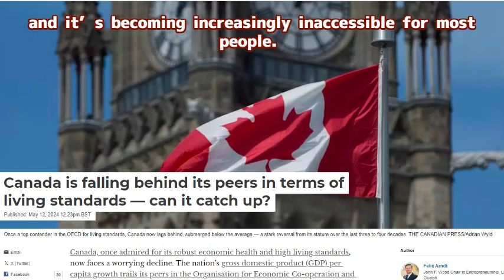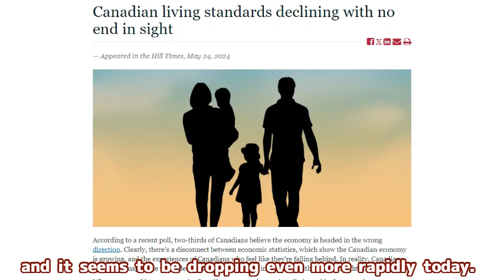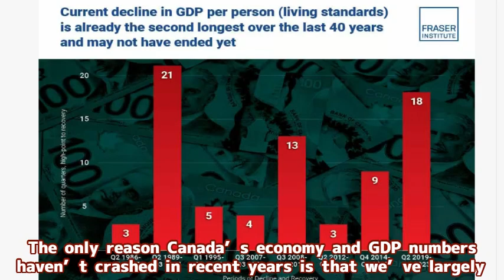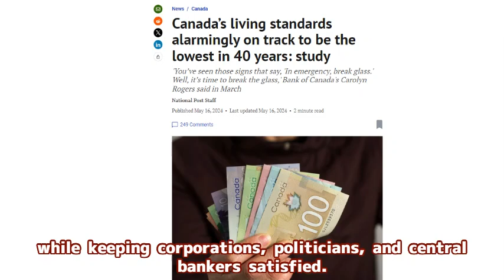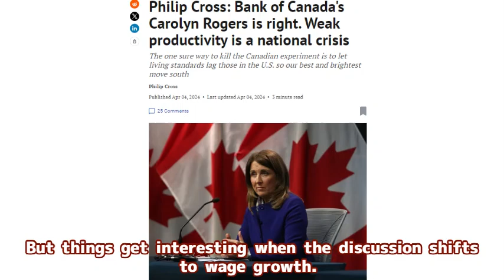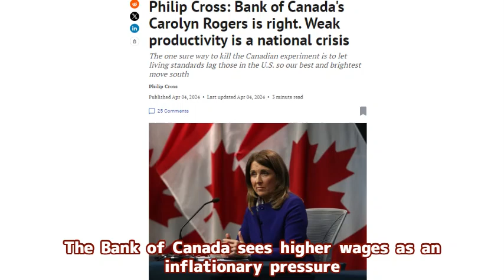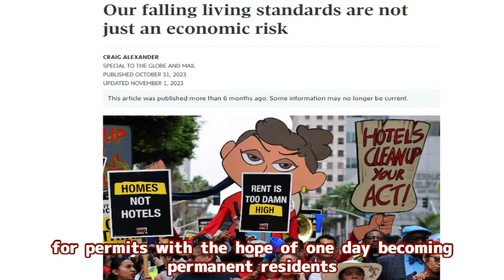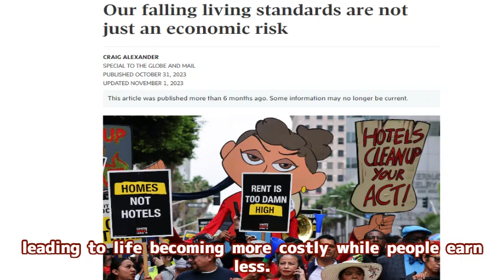Is Canada Worth Moving To?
Curious about moving to Canada? Learn about the employment effects, workforce evolution, and job market in this video to decide if it's worth the move.Discover the truth behind the decline of Canadian quality of life with this in-depth look at the economy, cost of living, and wages in Canada.
In this video, we dive into the alarming decline of quality of life in Canada, economy the real reasons behind rising living costs, stagnant wages, and the challenges faced by average Canadians. Are decades of misguided policies to blame, or is there a deeper, more troubling agenda at play? We'll analyze recent statements from the Bank of Canada and examine the impact of economic and social policies on our everyday lives. Whether you're concerned about the future of our country or simply trying to understand why things are getting tougher, this video provides crucial insights.

Chapters
0:00 - Intro
0:20 - Reversing
1:02 - Effect by the Change
1:40 - Single income Homes
2:45 - Number of Working Canadians

✅  About Living in Rural Calgary
Are you looking for convenient and secure access solutions for your residential or commercial property in Calgary? At Living in Rural Calgary, we provide secure access solutions that make it easy to move through garages, homes and commercial properties.
With our up-to-date technology, you can keep your family and business secure with smart access solutions that are reliable and efficient.